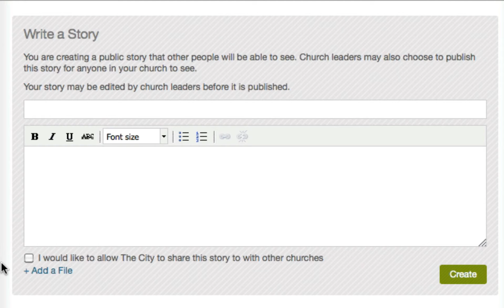Marketplace, Help, & Stories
There's a lot The City can help you do at your church. Check out the marketplace, the help center, and how your church can share their story.